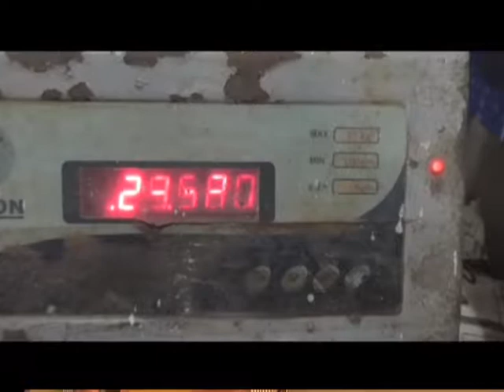8 12 2017 NEWS 2